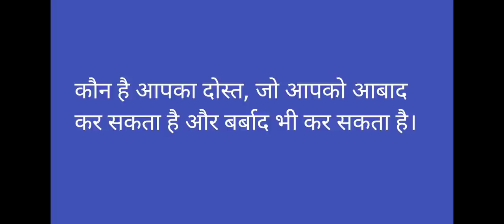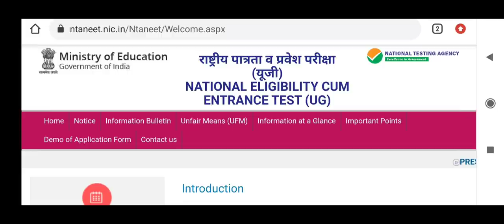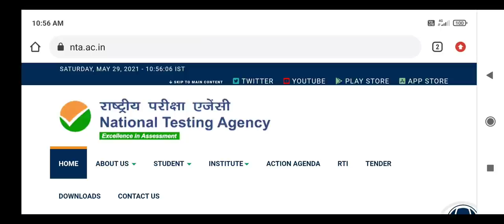NEET 2021 MBBS admission !! एक कदम Selection की और